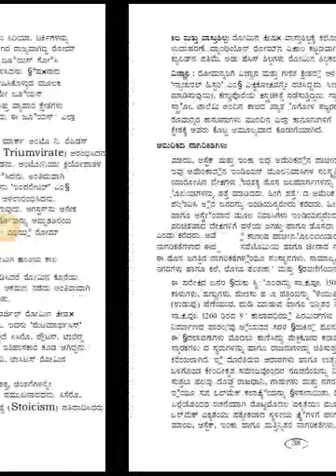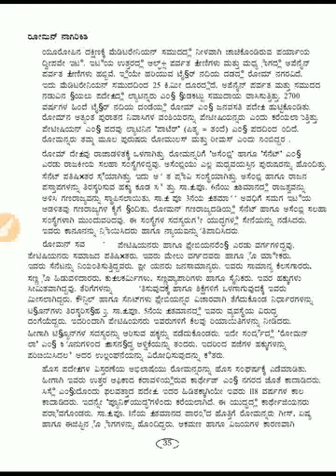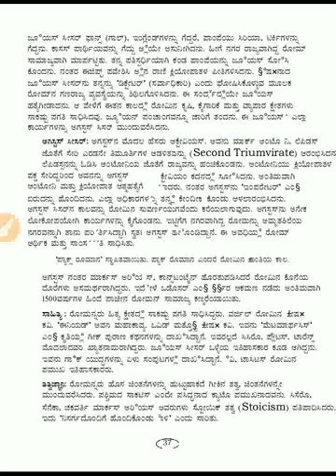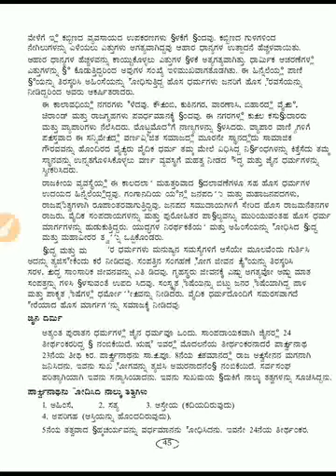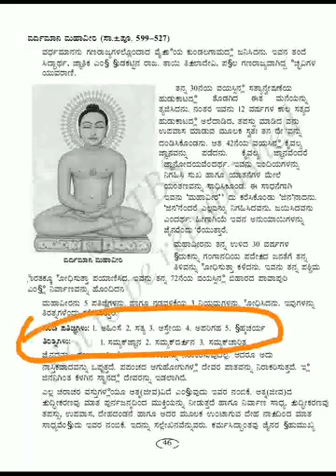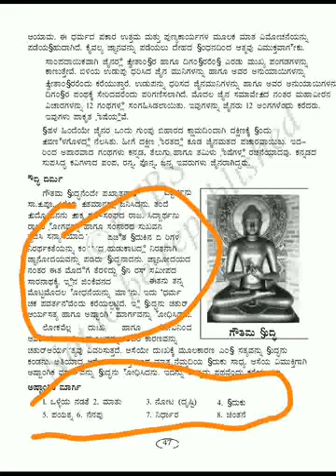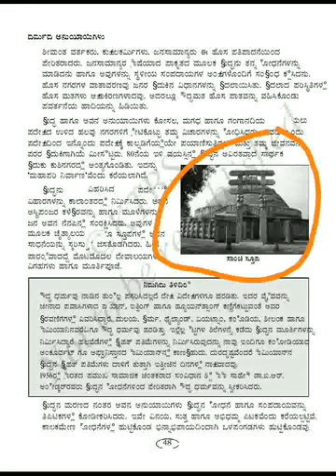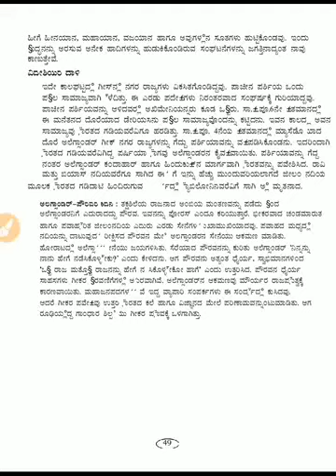INDIAN HISTROY FOR FDA &SDA, KAS./ ಬೌದ್ಧ ಧರ್ಮ, ಜೈನ ಧರ್ಮ, ಭಾರತದ ಇತಿಹಾಸ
Crash course, short notes for FDA and SDA, KAS, easy to crack exam.